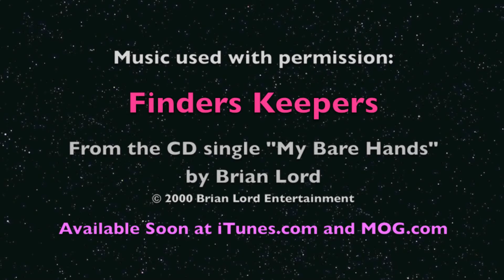Australian Cattle Dogs : HallsHeelers Puppy Update #9 - 12th May 2013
HallsHeeler's Australian Cattle Dogs Puppy Update #09 taken on the 12th May 2013 at day 12 of life. See Maryheather Lady Dancer with her two Australian Cattle Dog puppies in the whelping box as they get older day by day. Eyes wide open now. The father is Pavesi Red Lord - a blue speckled Australian Cattle dog.
Australian Cattle Dogs are often referred to as "Blue Heelers", "Queensland Heelers" or just "Heelers". Australian Cattle Dogs originated in Australia thanks to the foresight of cattle magnate Thomas Hall around 1830 when he first developed a breed of cattle dog hardy enough for Australian conditions and yet great for working cows in the outback. HallsHeeler's aim to breed great temperament, original blue Australian Cattle Dogs true to the breed standard, their origins and purpose.